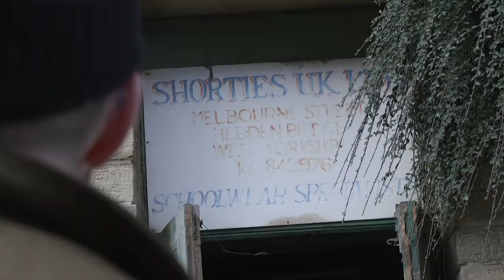HebTroCo : This is Hebden Bridge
A little trip into Hebden Bridge, Trousertown, where it all started for Brant and Ed at HebTroCo